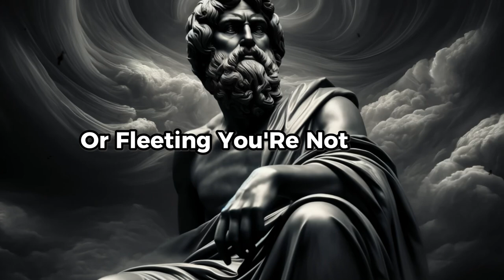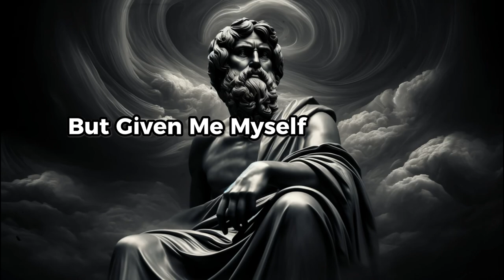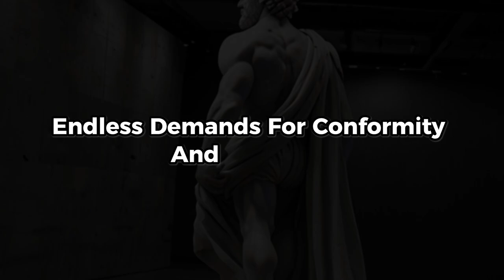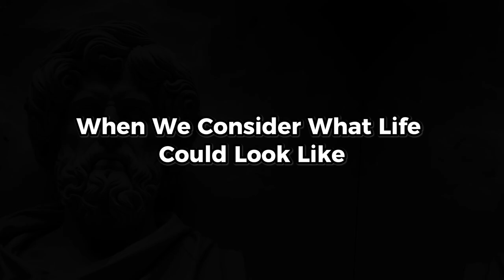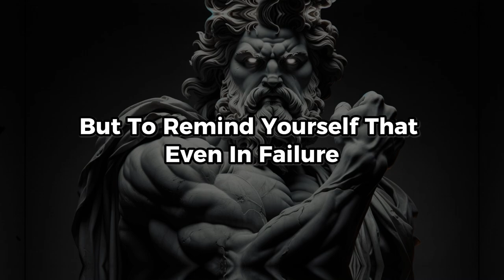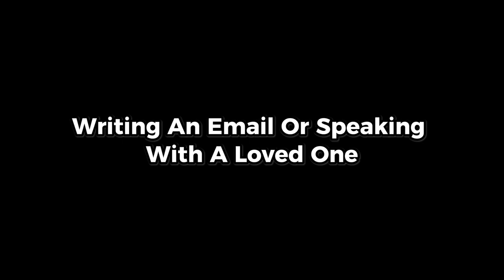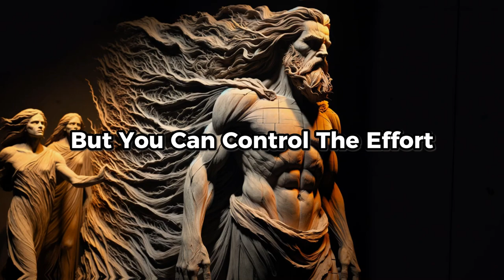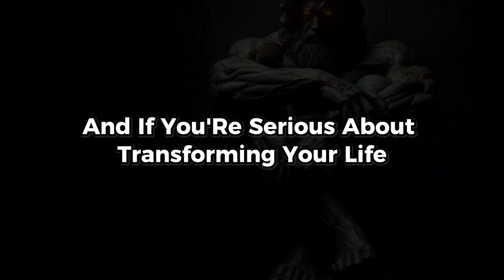Marcus Aurelius - How to Build Your Self Confidence in 2024 and 2025 | Stoicism Philosophy